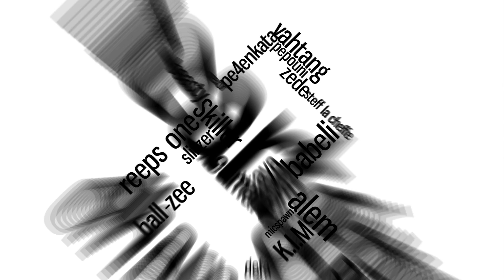MR.ANDROIDE vs MARK MARTIN | Grand Beatbox 7 TO SMOKE Battle 2019 | Battle 22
Mr.Androide is on an insane run. Will he be the first not french who wins this competition 🤔

To stay up to date here is the point table after this battle (yes these are the instagram handles so follow them now!):

@markmartincreative              0
@zekkamusic                            6
@akinde_sounds                      3
@audicalmusic                         0
@alexinhobbx                            5
@mrandroidemusic                  4
@so_so_looper                          0
@footboxg                                  4

And a huge shoutout and thanks to the Judges for helping with this insane battle, give them a follow:

3) BOSS & Roland, thanks for 7 years of involvement.

6) Asia Beatbox, thanks Mic Lee & Nela, we love you, thanks Benny from the UK, thanks Trung Bao.

7) Thank you THTC for the nice designs. Check their shop

It was great to work with you all & we look forward to continuing this fantastic relationship with you.

Thanks to the involved parties:

Thanks Robert Ruszcyk & your team to set up our 11th edition of GBB19 in Warsaw, Poland at Stodola Klub! Thanks Stodola.
Thanks Rob for the whole coordination.

BIG THX TO THE CAM & AUDIO CREW. Thanks to the entire team for doing an amazing production for this years edition.

Madox from SBX, Kazu from humanbeatbox, Adam Andrew Corre from Beatbox Television, David Greuzinger, Luca Saavedra, John Richter, Max Göttert & Dennis Biskup. Your work this year was insane. THANK YOU.

Audio mixed/mastered by Sinjo from SBX & thanks to Kuba, you are a legend! Thanks for the whole live sound & the whole work at the venue. You are legends! THANK YOU.

Shoutout to Madox & Sinjo!

Thanks Asia Beatbox! Mic Lee is one of the biggest legends.
Thanks Benjamin Williams for the whole help these days.
Thanks Trung Bao for all you did.
Thanks to Juliana, Azel, YasSon and Azel for the big help at GBB.
Thanks to Patchwork and Chmielna hotel for the hospitality.

Swissbeatbox.com provides video clips from professional beatboxers & new talents all over the world, film concerts & battles & has a vision to bring beatbox to another level. swissbeatbox.com is one of the biggest beatbox communities in the world! We publish exclusive beatbox videos, news, battles & merchandise every week!

Swissbeatbox.com